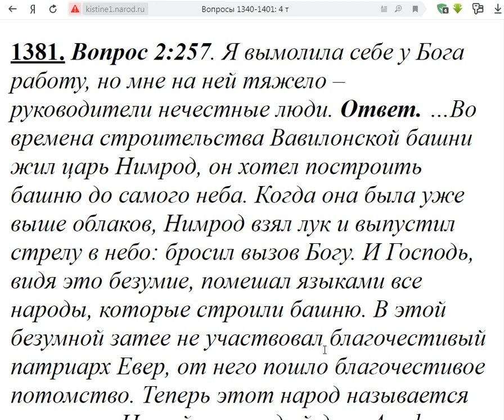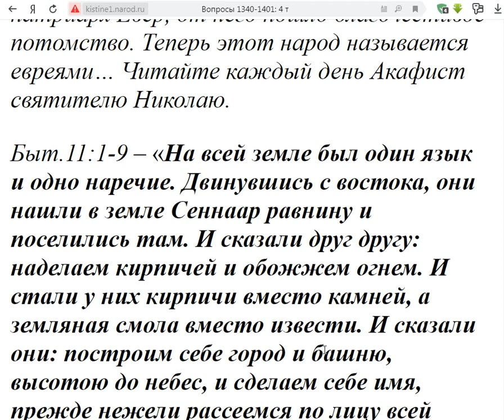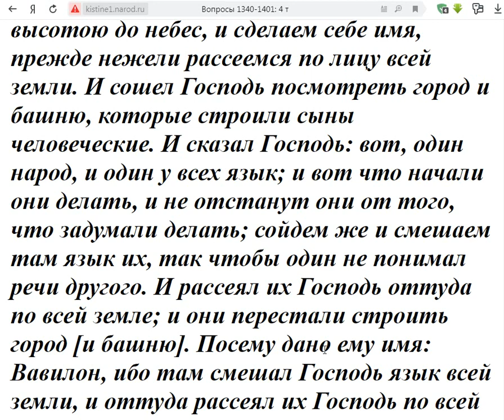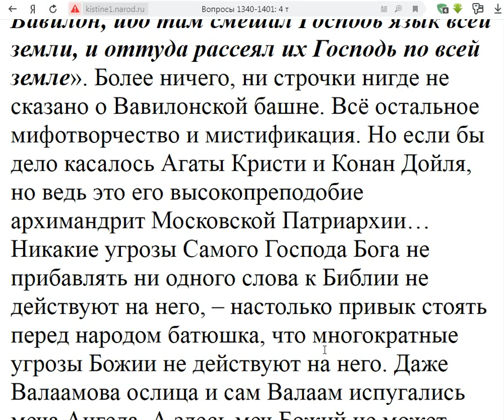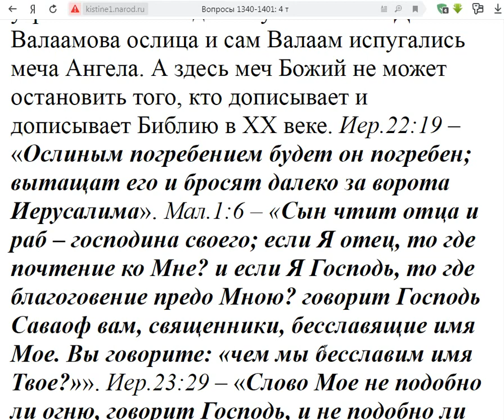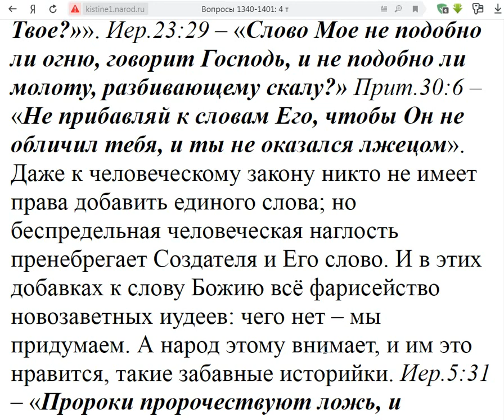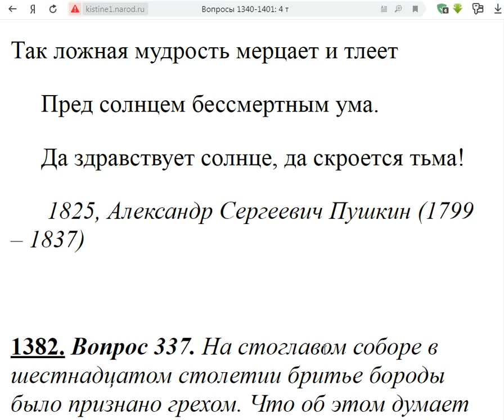1381. Руководители на работе не честные. Как быть?